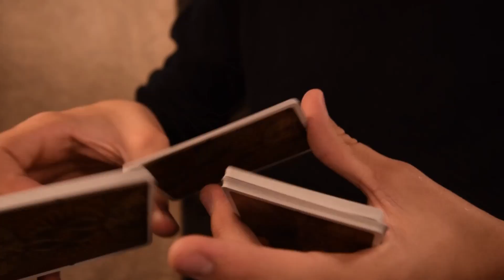Gifts for Elephant and Animal Lovers - Fun Things to do with Kids at Home | Unique Cardistry Cards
Gifts for Elephant and Animal Lovers - Fun Things to do with Kids at Home | Unique Cardistry Cards are the perfect gifts for elephant collectors and wild animal lovers since they can always be used for birthday parties or game nights with family or friends. Our elephant playing cards are fun, unusual gift ideas you can use as a Christmas or housewarming gift. The best elephant and animal gifts are what can be used for years. You could even use these poker cards as unique elephant wild animal decor.

If you’re looking for where to buy cool decks of cards, you’re at the right place. At Elephant Playing Cards, you can find the most unique playing cards for your cardistry beginner. You won’t need lucky playing cards to become a cardistry-con since cardistry tricks will come easily after card handling basics. The cardistry cards for sale are the best cardistry decks for beginners. The packs of playing cards are upscale and rare decks. Elephant playing cards are some of the best playing cards under $10. If these are your chosen playing cards, follow the links below for the cardistry cards on our site.

Elephant Playing Cards available NOW at

*** HIT THE NOTIFICATION BUTTON SO YOU’LL NEVER MISS A VIDEO***